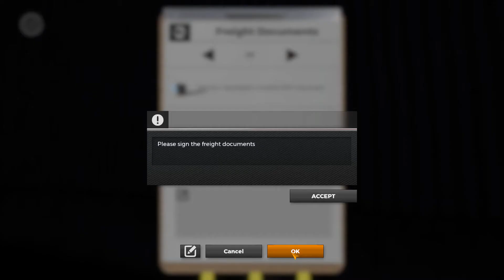ON THE ROAD / TRUCK SIMULATOR / Magdeburg - Hannover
Carrying multiple cargo from Magdeburg to Hannover.